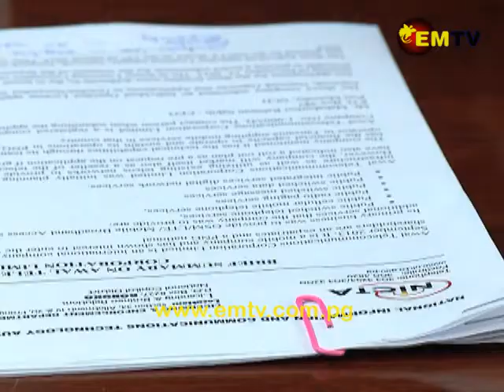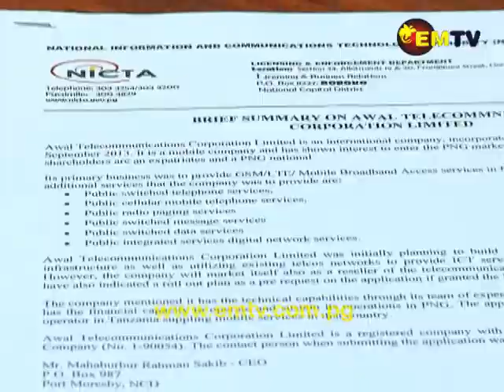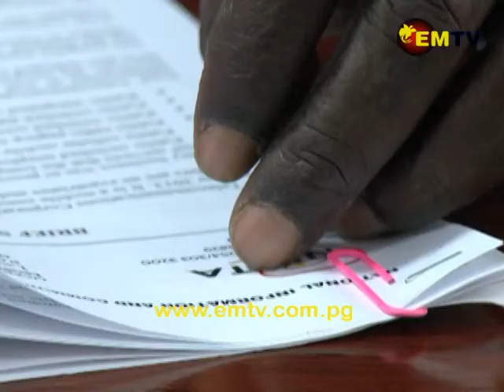NICTA to Conduct Audit on Licenses Issued to Telecommunication Companies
The country’s Telecommunication Regulator will be conducting an audit this year into Licenses issued.

NICTA CEO, Charles Punaha, when speaking to EMTV News, made this known, when responding to queries about companies who had not undertaken any activity in the country despite being issued licenses by NICTA.

Mr. Punaha says whilst they look to provide opportunities for telcos to do business in Papua New Guinea, these companies must also abide by regulations.